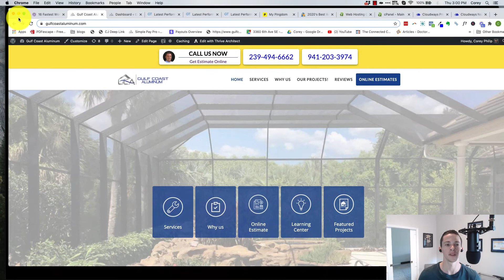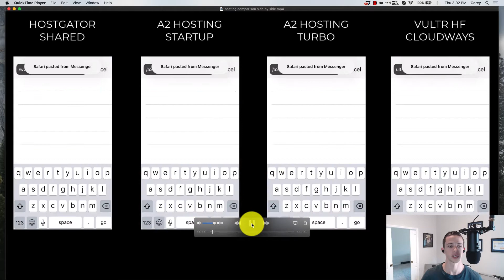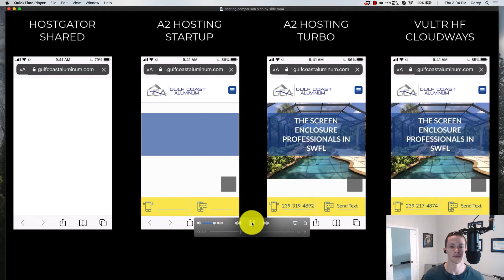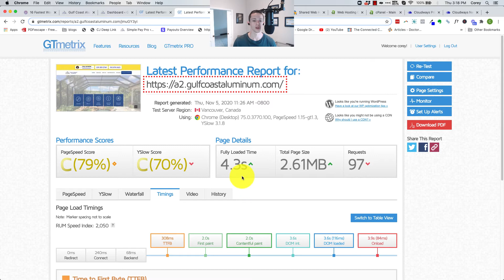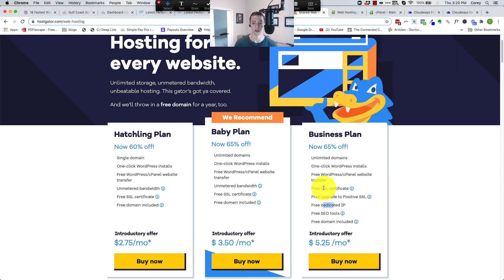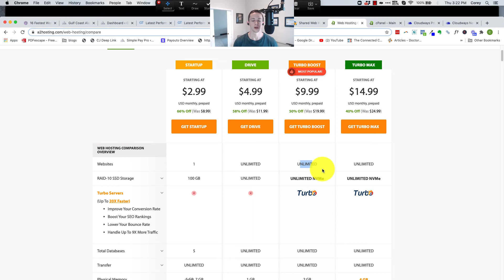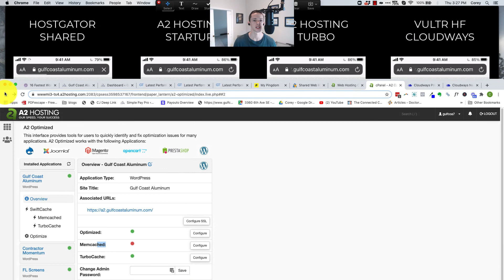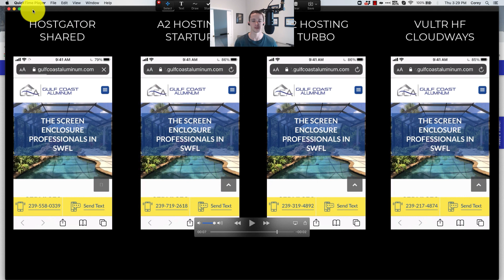Fastest Wordpress Hosting Test: Cheap A2 Hosting Vs Vultr HF (live side by side)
See for yourself! I load them on my mobile phone with each host -- with a real bloated Wordpress sites.

The bottomline: cheap hosting can go pretty damn fast.

And fast af hosting really ain't all that expensive.